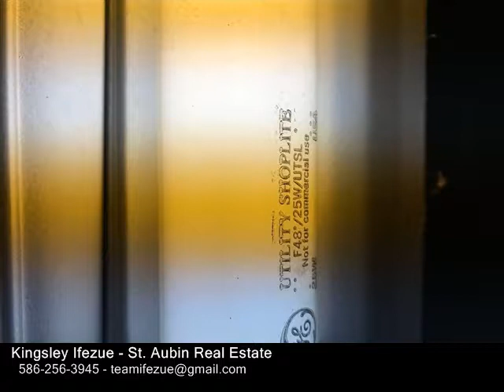23431 NORWOOD ST., Oak Park MI 48237 - Real Estate - For Sale -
23431 NORWOOD ST., Oak Park  MI 48237  Real Estate  For Sale   TOTAL RENOVATION JUST COMPLETED ON THIS EAST OAK PARK RANCH WITH FERNDALE SCHOOLS.  SO MUCH HAS BEEN DONE  GRANITE KITCHEN WITH STAINLESS STEEL APPLIANCES, SUBWAY TILE BACKSPLASH AND CUSTOM BUILT INS.   NEW TEAROFF ROOF ON HOUSE AND GARAGE, NEW FURNACE AND CENTRAL AC AND WATER HEATER.  NEW RECESSED LIGHTING AND REFINISHED DARK HARDWOOD FLOORS THROUGHOUT.  ORIGINAL BATH THOUGHTFULLY RESTORED AND UPDATED.  BRIGHT OPEN BASEMENT HAS GREAT STORAGE OR COULD BE EASILY FINISHED TO ADD MORE SPACE.  SLIDING GLASS DOOR FROM DINING ROOM LEADS TO THE PRIVATE REAR YARD, NEWLY FENCED.  OVERSIZED 2.5 CAR GARAGE HAS NEW DOORS AND ELECTRIC OPENER WITH KEYPAD.  JUST A SHORT STROLL OR BIKE RIDE TO ALL DOWNTOWN FERNDALE HAS TO OFFER.

Kingsley Ifezue
St. Aubin Real Estate